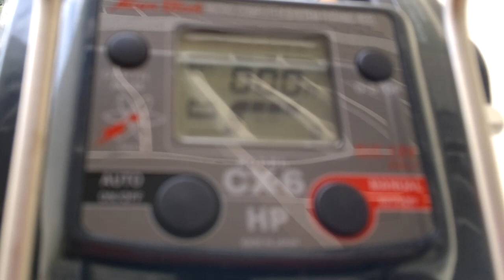miya epoch command x-6 hp.mp4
miya epoch command x-6 hp